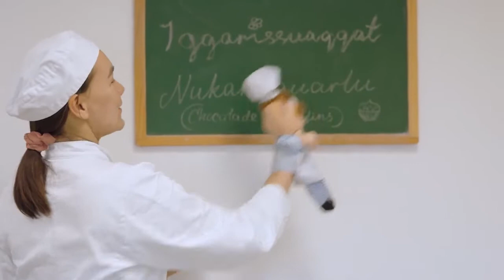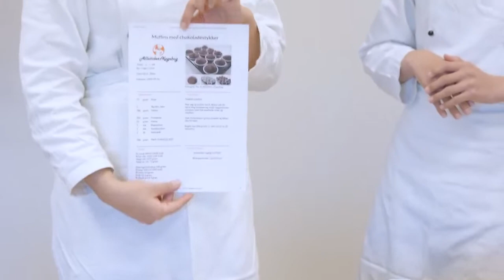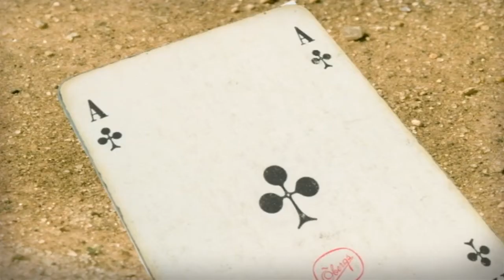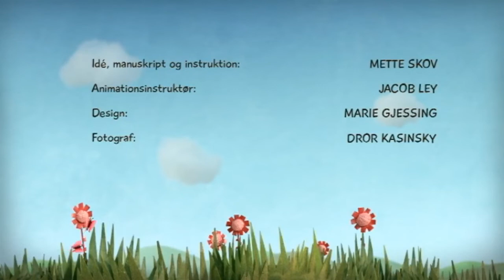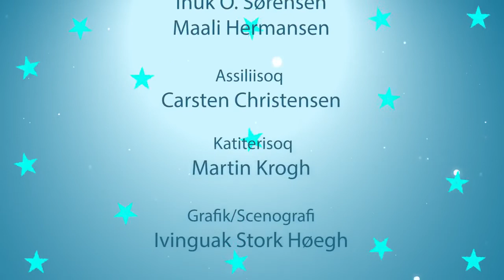Issittormiuaqqat, KNR 22.10.2021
Kaju peqatigalugu meeqqanut aallakaatitassiaq assigiinngitsunik imalik. Aallakaatitassiortut Inuk Ostermann Sørensen, Maali Hermansen.